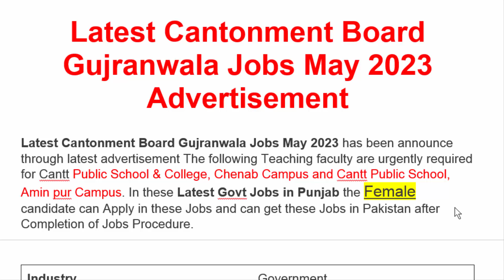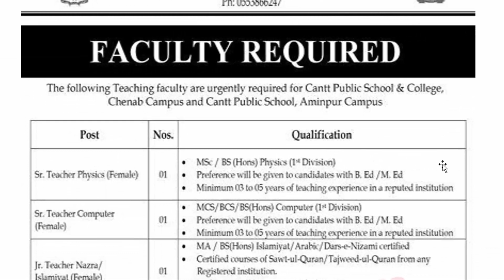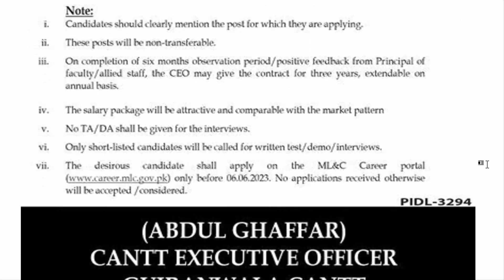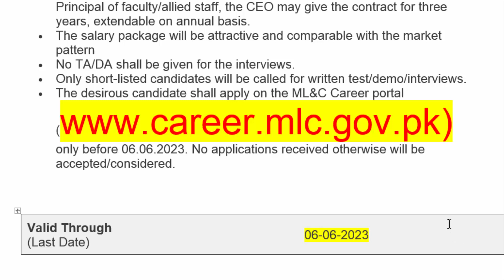Latest Teachers Jobs Cantonment Board Gujranwala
In this video I will explain to you about Latest Teachers Jobs Cantonment Board Gujranwala.